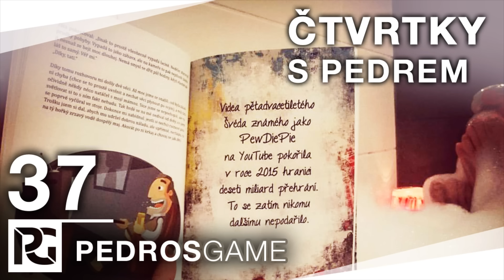Čtvrtky s Pedrem S2E37 | Super nápad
Nezapomeňte se podívat i na jiná videa nebo mě sledovat i jinde než na YouTube - všechny informace najdete v popisku.

Většinou zaznamenávám hru programem Fraps nebo OBS. Svůj komentář nahrávám v Audacity a následnou editaci provádím v programu Adobe Premiere Elements 11.